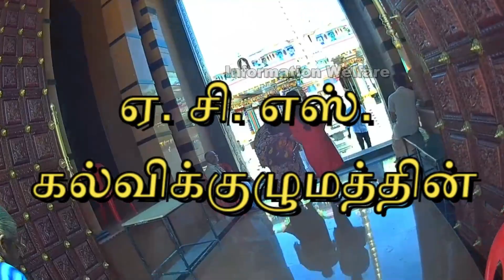🙏கேட்க கேட்க செல்வங்களை அள்ளித்தரும்🙏 வெங்கடாஜலபதி பெருமாள் கோவில் 🙏 மன நிம்மதி தரும் கோவில்🙏